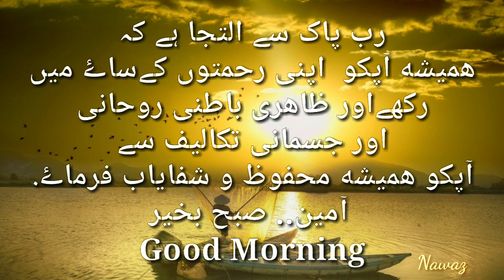Assalamualaikum Subha Bakhair Urdu, Good Morning WhatsApp Video Status Free/Power Lines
whatsapp status video malayalam good morning, good morning funny whatsapp status video,

Power Lines videos
Power Lines